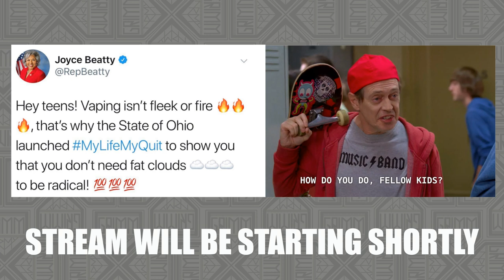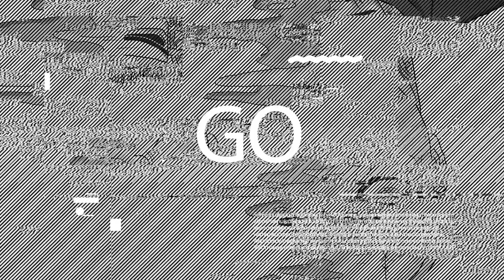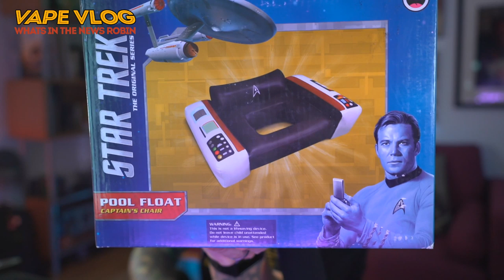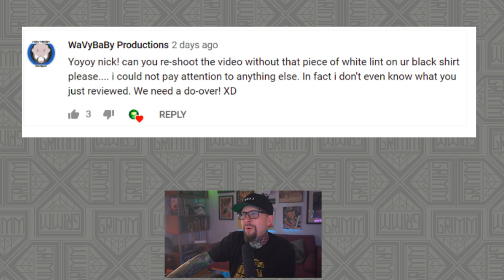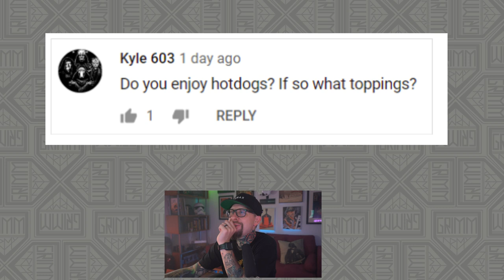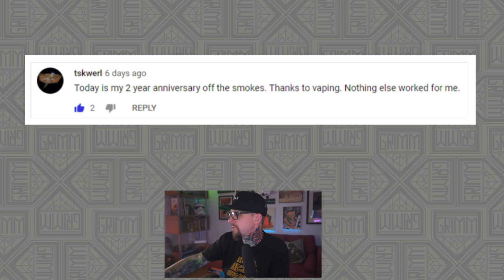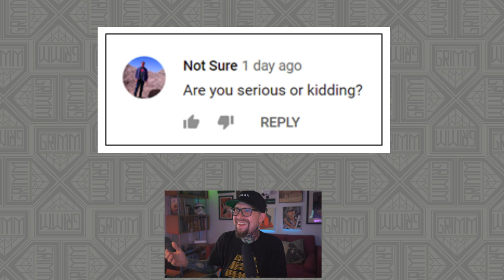VLOG! Did the LEFT just help us?! - HOLY CRAP BOGAN! - Falcon Kit Setup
Got a full full vlog this week.  Beer? yep.  Mail? yep.  Liquid tasting? yep.  Retro Vape? yep.  All the other shenanigans and ranting? yep!

Gonna talk about this new vape study done by a DEMOCRATIC THINK TANK! what is happening in the world?!

Timestamps, and all that Jazz will be getting added afterward.  So if you're here for the replay, and you don't see any timestamps or anything.  That just means i'm slacking off like whoah.  Thankfully my man Jeremy is quicker than I am.  Check the first pinned comment.

New York Times link, vaping works.  Share this with the world.  Gonna leave this link here for a while. Keep Sharing!!

TIMESTAMPS IF AVAILABLE WILL BE IN THIS AREA HERE

Vaping is far less harmful for you.  The science is in. The science has been in.  The "epidemic" is a exaggeration.  The US Government cares less about science, and more about their Pharma cronies.

((Other links))